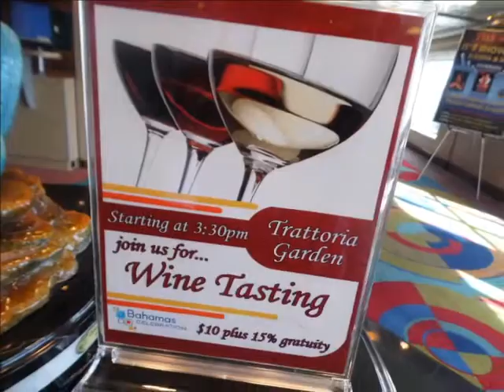Kia & Rudy's Island Adventure BAHAMAS Rudy's 50th Birthday